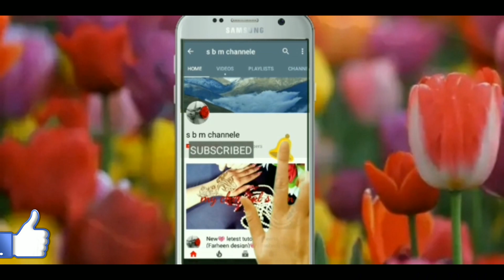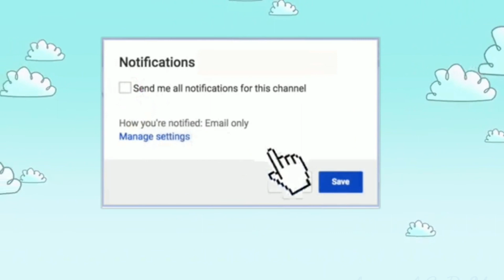New guorges silak anaar kali sute wedding especial iad especial india beast india digain lehaga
Lehnga digain anaar kali sut digain india beast digain silak sut digain 2018 wedding especial emroydi digain